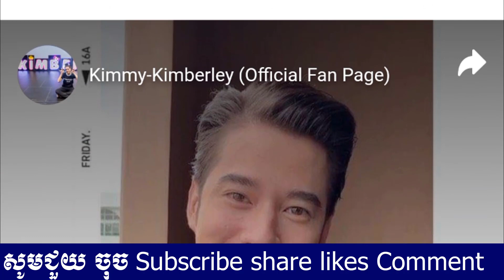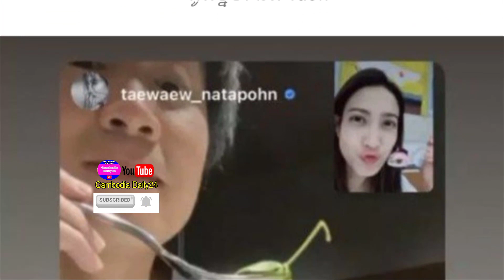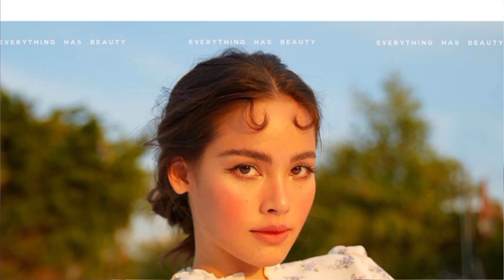ច្រណែនដល់ហើយ! Mario ធ្វើវីដេអូជូនពរ Kimberley ក្នុងថ្ងៃកំណើត,ឃុំតែខ្លួនទេ តែ Taewគូស្នេហ៍ Video Call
+++សូមបងប្អូនបន្តការគាំទ្រឆានែលខ្ញុំបាទអោយបាន1Mផងបងប្អូន+++
 ▬▬▬▬♥ ☑️💘✅Follw Me✅💘 ☑️♥▬▬▬▬●
▬▬▬▬♥ ☑️💘✅Follw Me✅💘 ☑️♥▬▬▬▬●
 ►Help to Click to My Brother Channel YouTube: